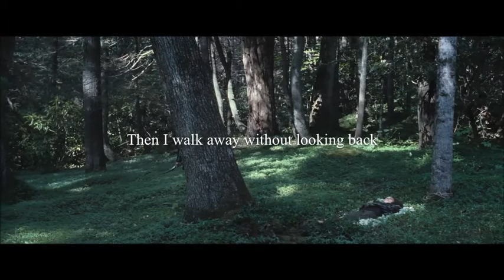The Hunger Games||Katniss and Rue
Rue's death was heartbreaking, although I've read the books I wasn't prepared for her death. So I made a tribute vid about Katniss' and Rue's relationship.